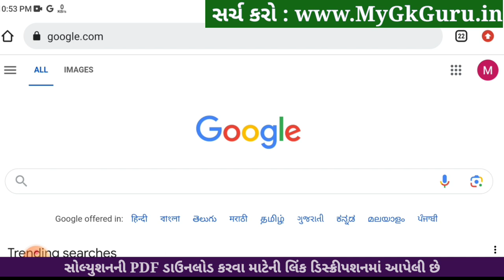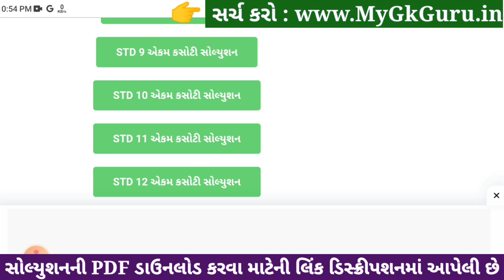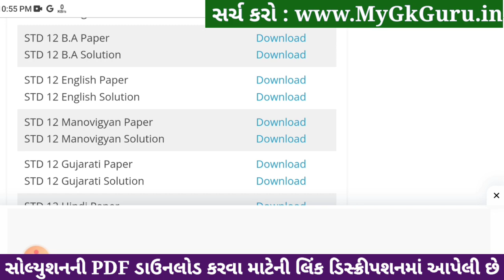Std 12 BA ekam kasoti paper solution december 2023, std 12 B.A ekam kasoti solution 2023 december